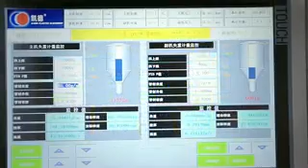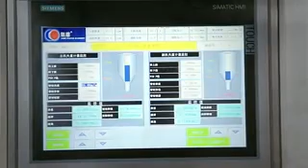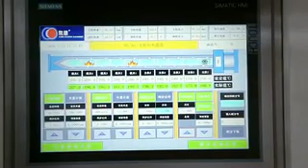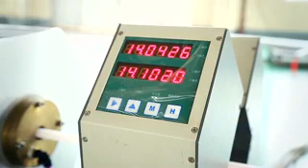120m/min HDPE Silicon Core Micro-duct Production Machine/Microduct making machine 7-14mm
microduct production machine / HDPE silicon core microduct making machine; speed is up to 120m/min for 7/4mm.
several speed models are available to meet your investment requirement.